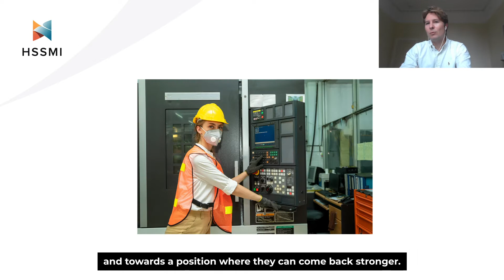HSSMI Virtual Q&A Series - Circular Economy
Will the events from the past few months (including the pandemic and its consequences) help reset our thinking on unsustainable production and help us move towards circular economy? What are some of the most interesting recent examples of companies embracing circular economy? Our Solution Lead for Circular Economy Savina Venkova explains in this video.